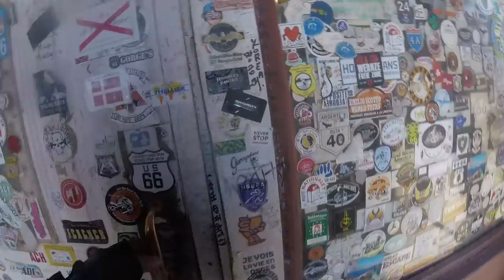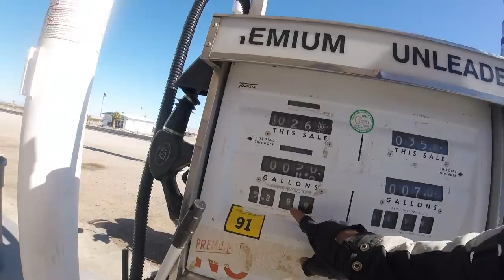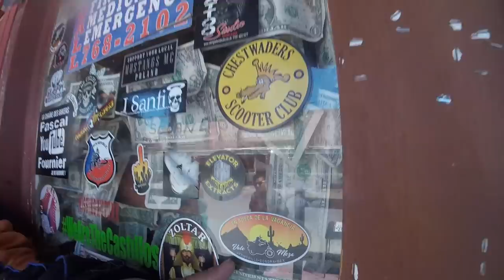Route 66 California East #11. La ruta 66 sin Harley Davidson